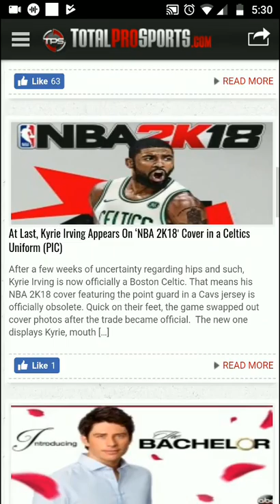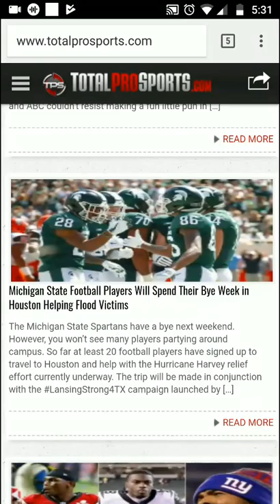Sorry For The Wait 😅😥😝